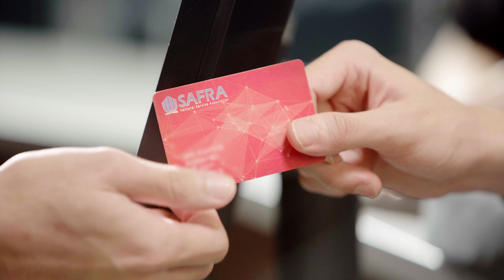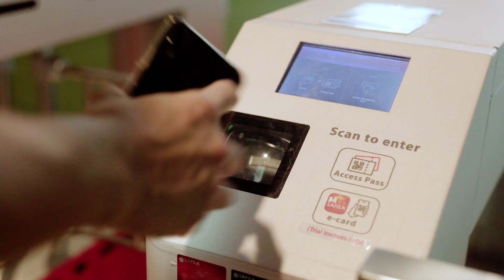Check out the revamped SAFRA Mount Faber!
Specially designed for working adults, take a tour to our well-equipped work room and dance room with new dance/fitness courses and interactive seminars so you can work and play at the same time.

SAFRA Mount Faber also introduces new vendors such as the delectable Indian Restaurant – Sakunthala’s Drive-Thru🍛, part family restaurant, part vintage boutique – Old Habits Cafe☕, the biggest dart pub in Singapore – Forest Darts🎯, and a large variety of affordable cuisines at Food Paradise.

There’s so much more to explore with a new look and a brand new experience. See you soon!

for latest events, courses, activities and programmes.